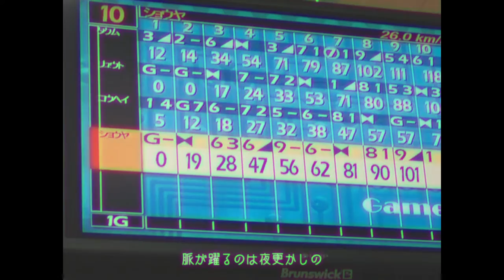Aonoa / 彩光【Official Music Video】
Composition and lyrics : Shoya

Aonoa are

Vocal / Guitar / Piano : Takumu
Guiter : Re:Yuto
Bass : Syoya
Drams : KO-HEY

STAFF
Director：Deguchi
Recording Engineer : Yuta Nakayama (Studio Bluedan)